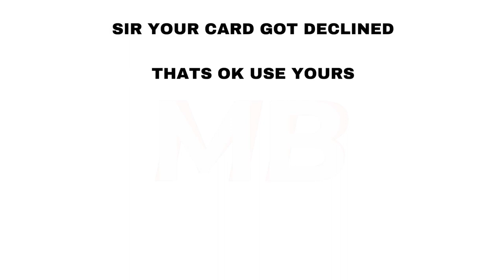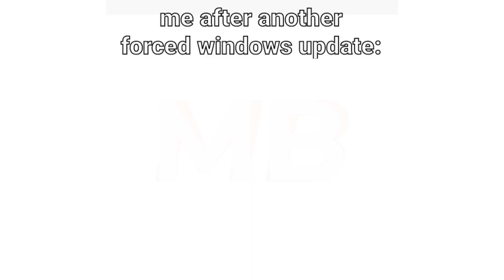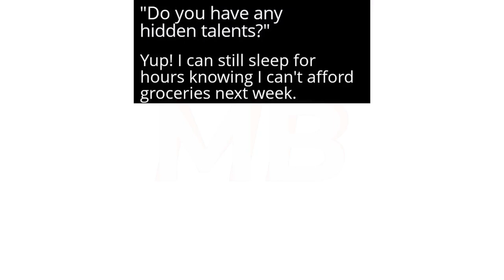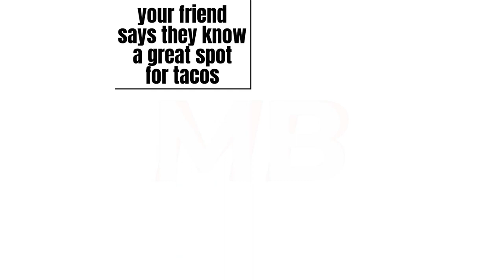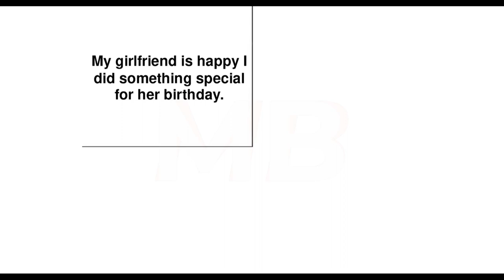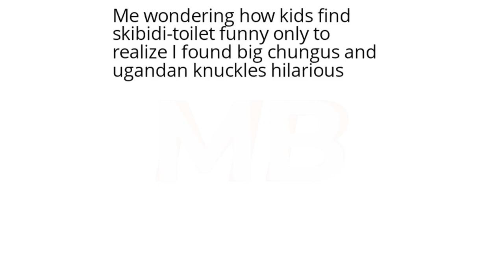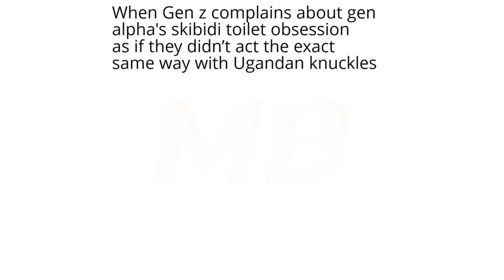Top 3 Memes | December | Second Week | Comedy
🌟✨ Ignore Please ✨🌟
funnymemes
funnycats
memes
shortsfunny
laugh,
meme,
lol,
dankmemes,
memer,
youtubememes,
favoritememes,
memewar,
justmemes
tiktokmemes
instameme
indianmemes
1 Hour Extreme Try Not To Die Laughing
you laugh, you restart
Random Memes
fresh offensive memes if ylyl